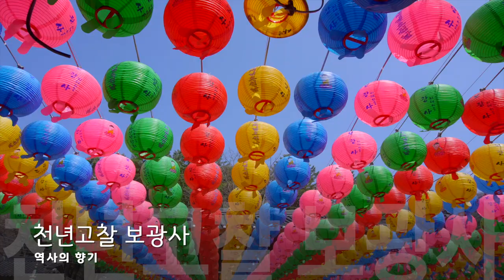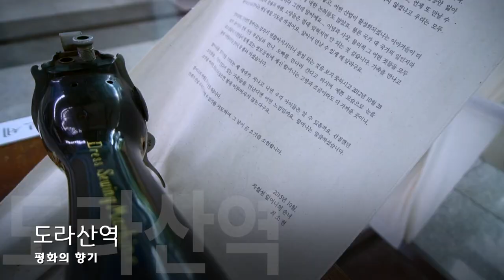파주시SNS영상공모전_금상 수상작_향기가득한 파주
파주는 역사, 힐링, 축제 그리고 평화의 향기까지 다양한 향기가 가득한 내가 사는 곳이다.
파주로 이사와 시간 날 때 마다 다녔던 곳들의 다양한 향기 가득한 곳들을 많은 사람들에게 알리고 싶었다.
역사의 향기에서는 율곡이이 유적지, 황희선생 유적지, 천년고찰 보광사, 파주 삼릉, 소령원의 향기들을 담았으며, 힐링의 향기에서는 마장호수와 벽초지의 아름다운 향기를 영상에 담았다.
또한 신나는 축제의 향기엔 파주의 대표적인 축제인 율곡문화제, 파주개성인삼축제, 운정호수공원불꽃축제를 담았다.
마지막으로 한반도 평화수도 파주의 이름에 가장 잘 어울리는 평화의 향기에서는 평화누리, 캠프그리브스, 도라전망대, 제 3땅굴, 도라산역 그리고 임진각의 모습을 담았다.